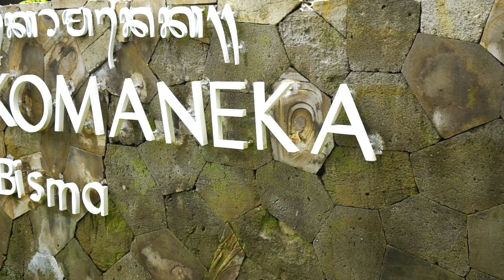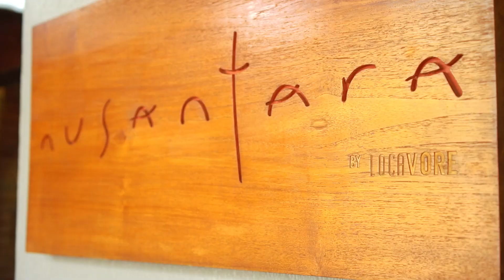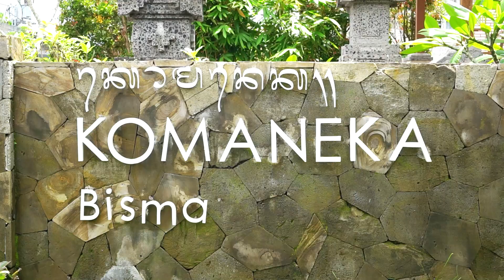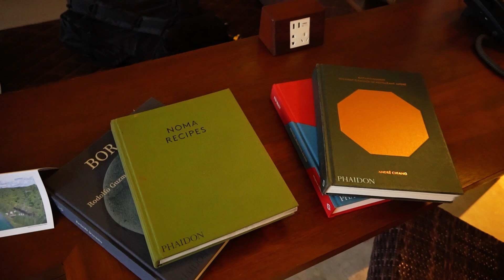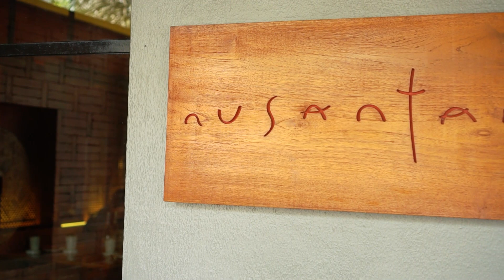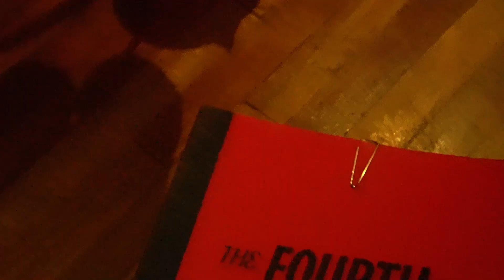WHERE CHEF SLEEP | DOCUMENTARY | LOCAVORE | RAY JANSON TRIP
Hope you enjoy Ray Janson Radio Bali Trip Show !